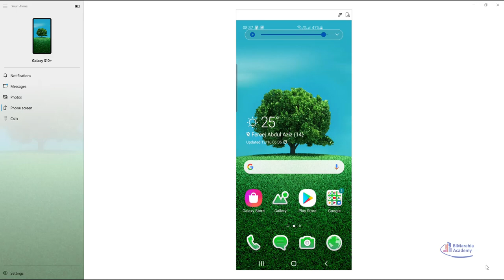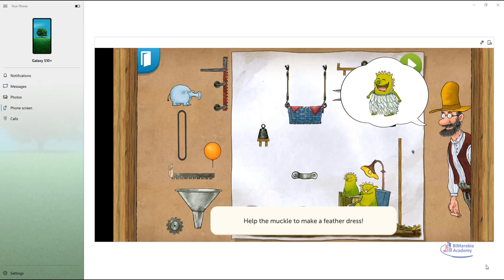Pettson's Inventions 3